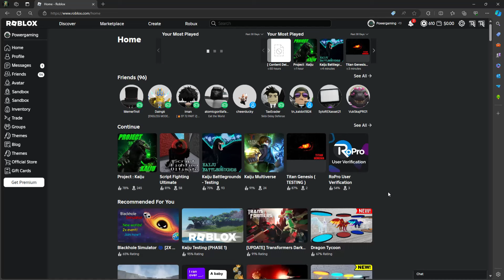Is Kaiju Arisen Shutting down? EXPLAINED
is this the end for kaiju games?